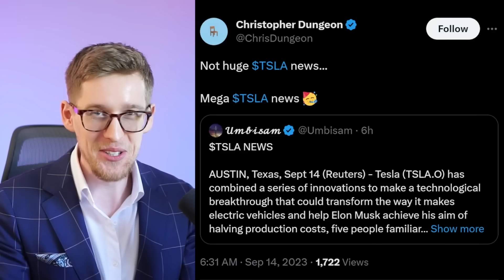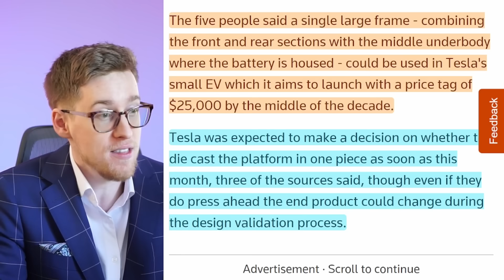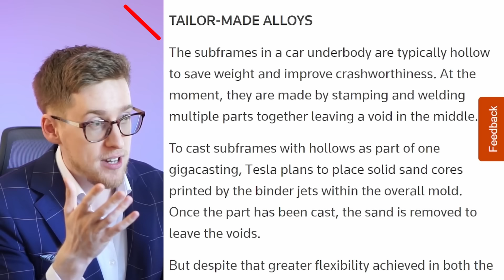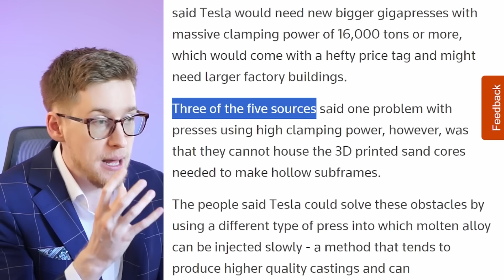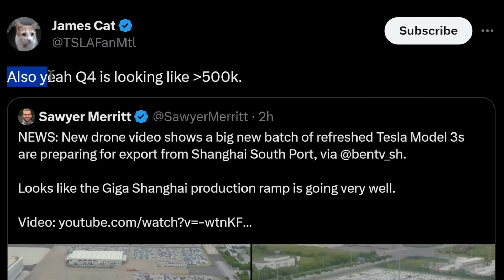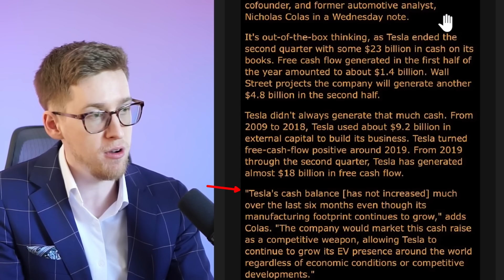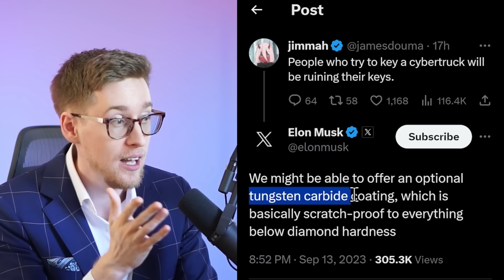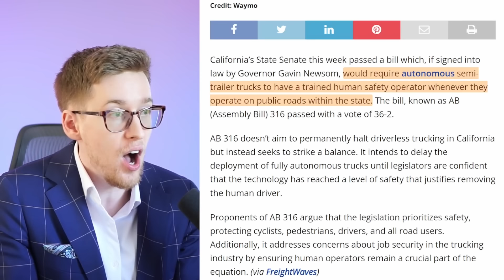Tesla’s NEW "MEGA" Innovation JUST Leaked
Tesla stock news - today we had a leak from people familiar with Tesla's newest technology, which revealed some fascinating information to us Tesla stock investors. Let's dive into Tesla stock news!

Matt